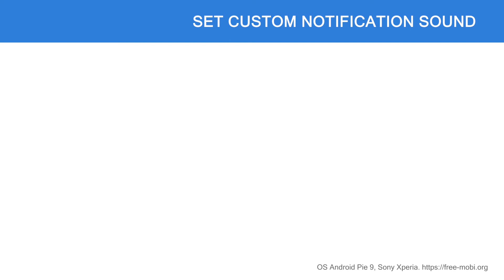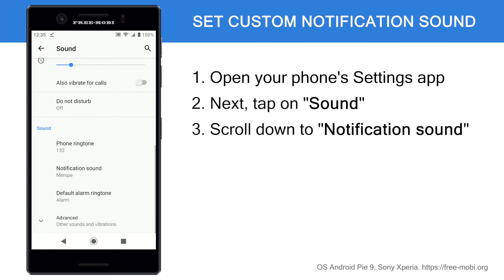How to set custom notification sound on the android phone